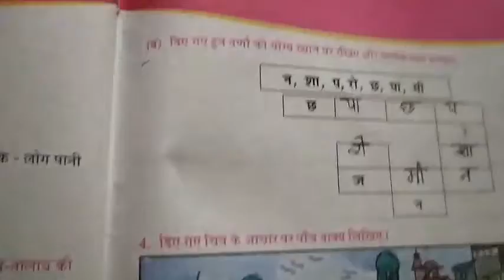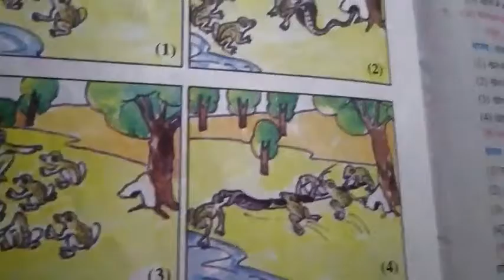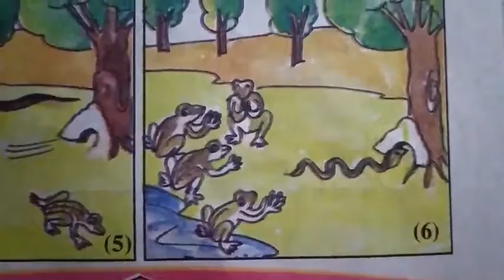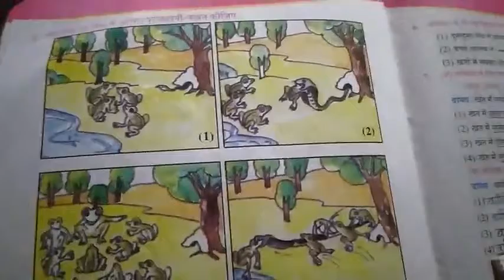Std-5(E.M.) Sub-Hindi Ch-12 Part-3